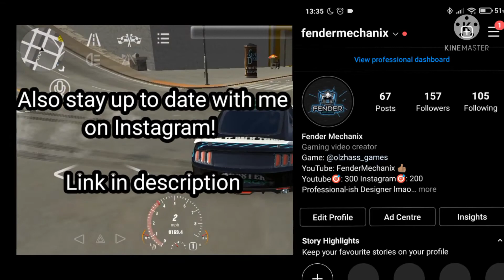925/1695hp Mustang Drift Setup